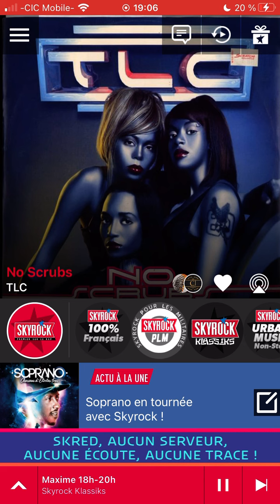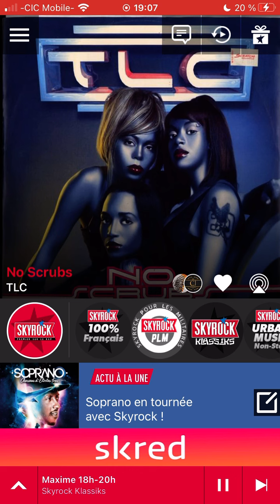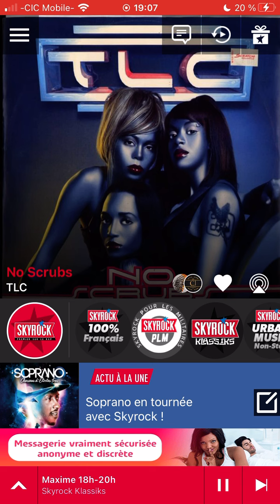TLC No scrubs radio edit Skyrock